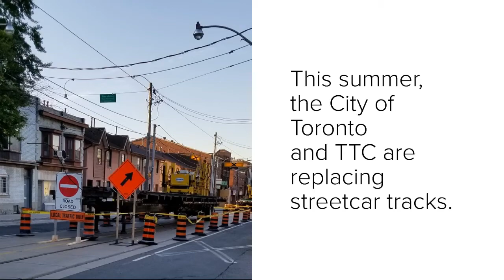City replaces streetcar tracks at the intersection of Broadview and Dundas Street East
This summer, the City of Toronto and the Toronto Transit Commission will replace streetcar tracks at the intersections of Broadview Avenue at Dundas Street East and Gerrard Street East which will result in phased intersection and road closures. Until July 9, the intersection of Broadview and Dundas Street East is fully closed. Watch this video to find out more about the closure. Full project details are available on the City's